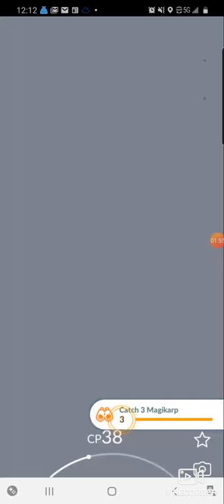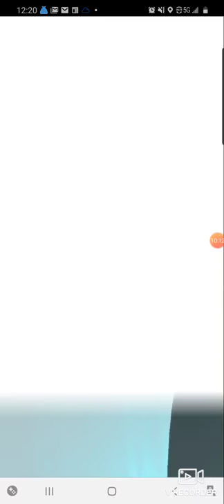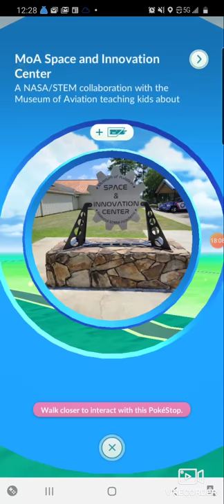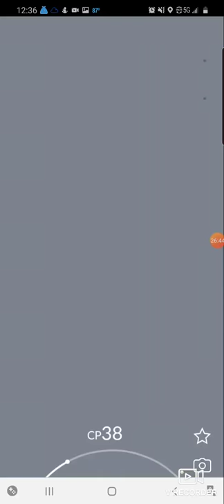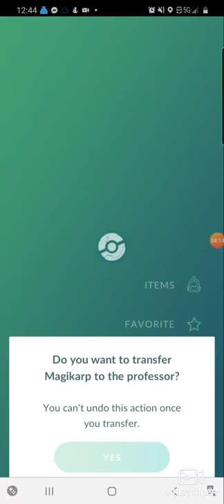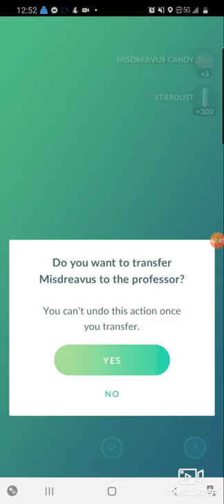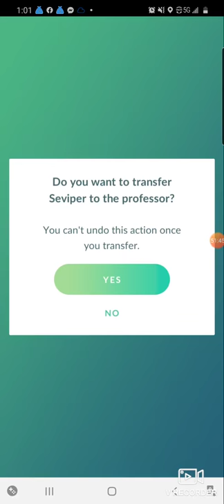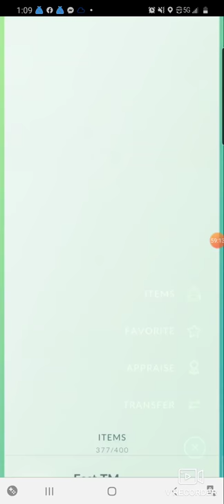Caught a legendary shiny and another powerful shiny